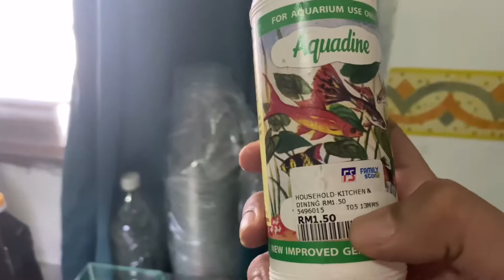Female Super Yellow Solid || Water Change